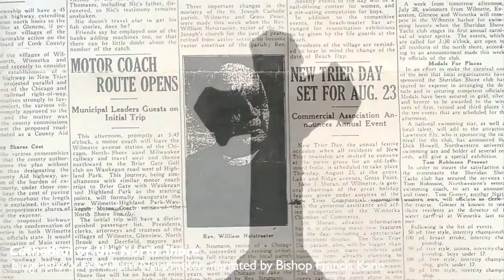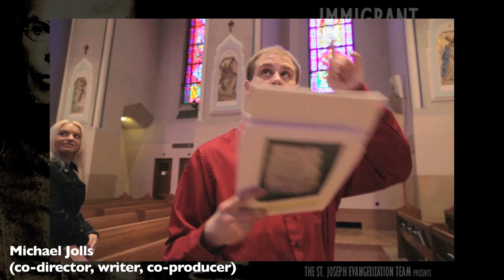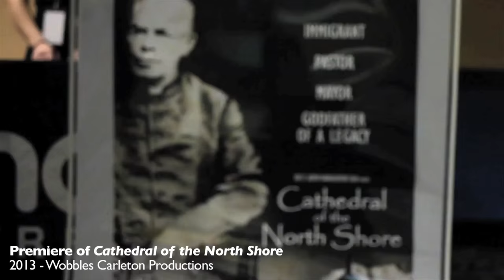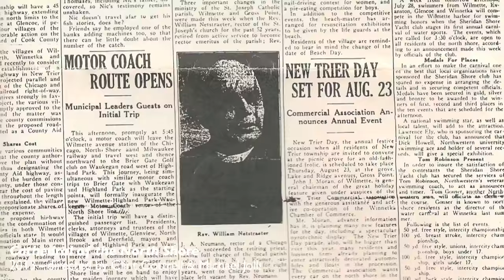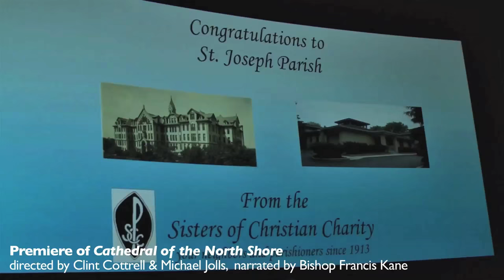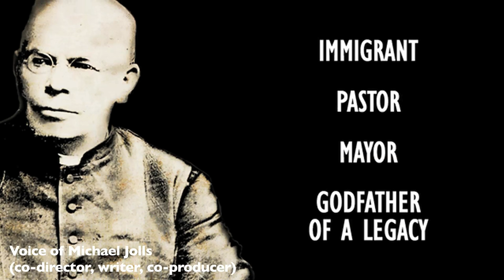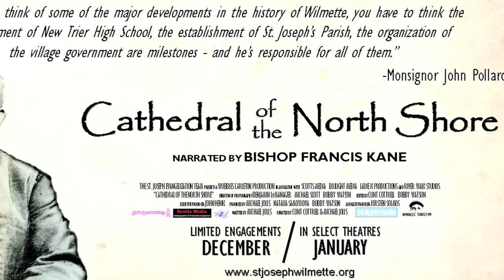Radio interview by Archbishop Jerome Listecki & Jeff Jackson with Michael Jolls & Bobby Watson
Archbishop Jerome Listecki & Jeff Jackson hosts LIVING OUR FAITH radio program for Relevant Radio, as they sit down with co-producers Michael Jolls & Bobby Watson about the history and making of the documentary "Cathedral of the North Shore".